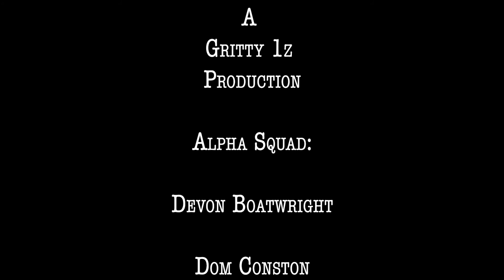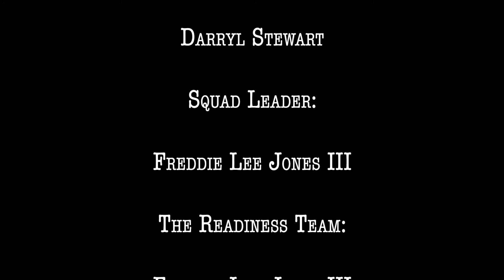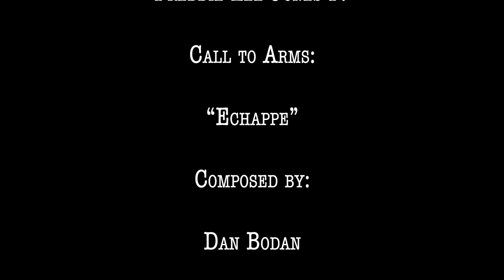Shut Up & Color: A Conversation w/ Black Military Vets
A Mini Documentary with former military members.